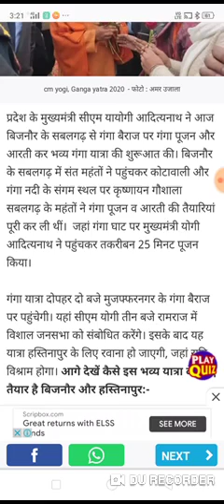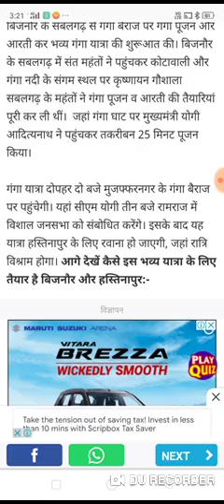CM YOGI Ganga Yatra bijnor news today, najibabad news today, kotdwar news today